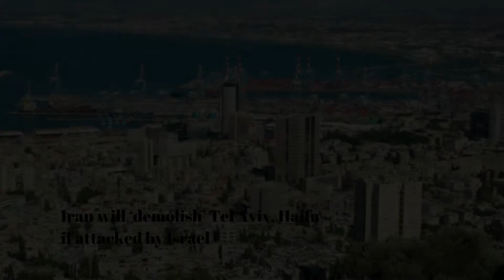Iran will ‘demolish’ Tel Aviv, Haifa if attacked by Israel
Iran will “demolish” the cities of Tel Aviv and Haifa if an Israeli attack happens, Iran’s top military spokesperson warned on Wednesday.
It came a day after the Israeli army said new plans were being drawn up to counter Tehran’s nuclear capabilities.
If Israel “makes the smallest mistake against the Islamic Republic, we will strike the missile bases that they say they would use to attack Iran from, and also raze Haifa and Tel Aviv to the ground in the shortest time possible,” Brig. Gen. Abolfazl Shekarchi, the semi-official Fars news agency quoted him as saying.
Israel does not realise Iran’s military capabilities, he said, adding: “This cancerous tumour in the region must collapse as it has caused a lot of damage to Muslims.”

Israel’s top general said on Tuesday that its military was refreshing its operational plans against Iran and that any US return to the 2015 nuclear deal would be “wrong.”
“Iran can decide that it wants to advance to a bomb, either covertly or in a provocative way. In light of this basic analysis, I have ordered the IDF to prepare a number of operational plans, in addition to the existing ones. We are studying these plans and we will develop them over the next year,” Lieutenant-General Aviv Kohavi said in an address to Tel Aviv University’s Institute for National Security Studies.
“A return to the 2015 nuclear agreement, or even if it is a similar accord with several improvements, is bad and wrong from an operational and strategic point of view,” he said.
Kochavi’s remarks came nearly a week after US President Joe Biden’s inauguration, who has pledged to rejoin the nuclear deal if Iran returns to complying with it.
Biden’s predecessor, Donald Trump, pulled Washington out of the deal in 2018 and reimposed crippling sanctions on Iran as part of a “maximum pressure” campaign – a move welcomed by Israel.
Tehran has said it will only take action after the US rejoins the deal.
“It was the US that broke the deal—for no reason. It must remedy its wrong; then Iran will respond,” Iran’s Foreign Minister Mohammad Javad said in a Twitter post on Tuesday.

IMPORTANT!